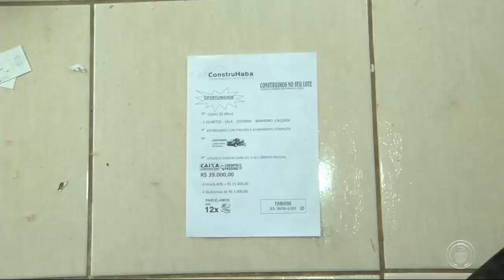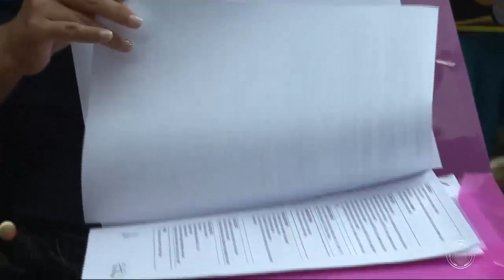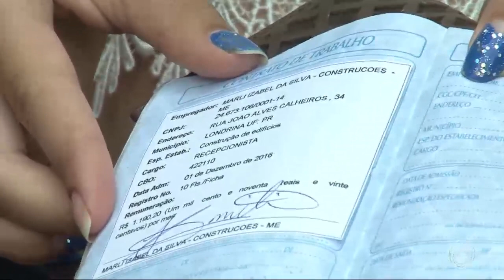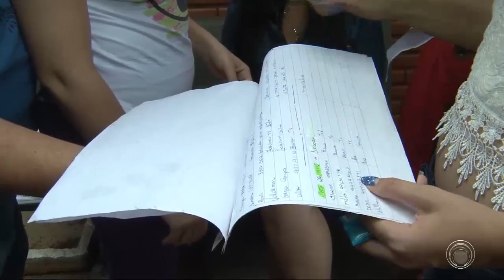Denúncia de estelionato contra uma construtora com sede em Londrina